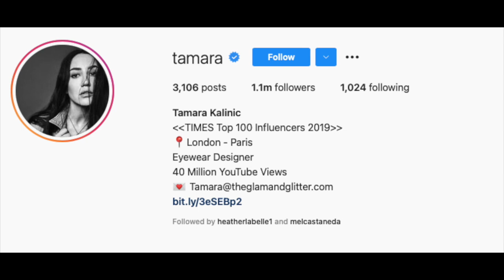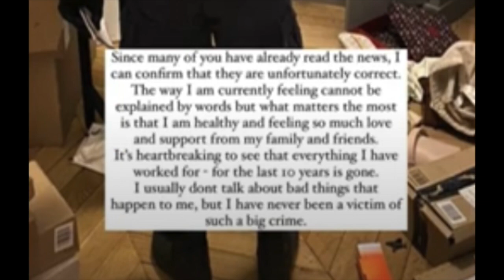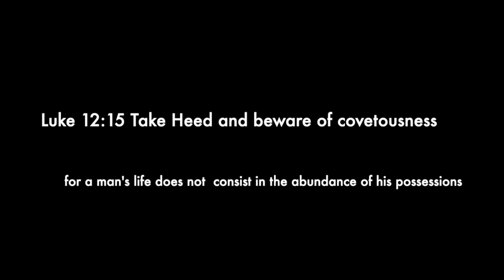Beauty Influencer Tamara Kalinic had all her handbags and Jewellery stolen (What Next?)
It was sad to hear about Tamara Kalinic's loss of all her handbags, jewellery and watches in a burglary at her apartment. These are my thoughts on it.